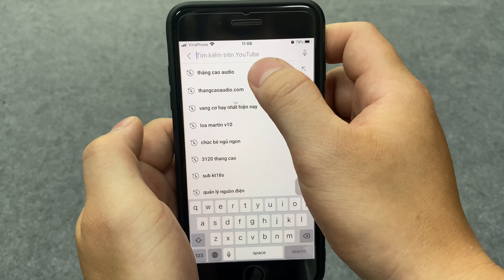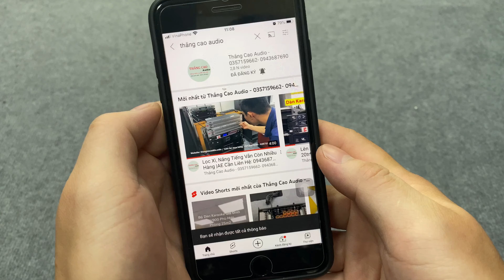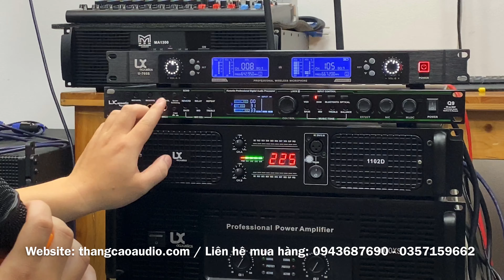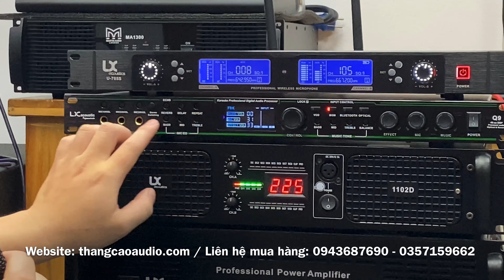(Ghép Theo Yêu Cầu) A.Tieu Ho :Vang Cơ Lx Q9 và Đẩy Lx 1102D Chất Âm Rất Hay